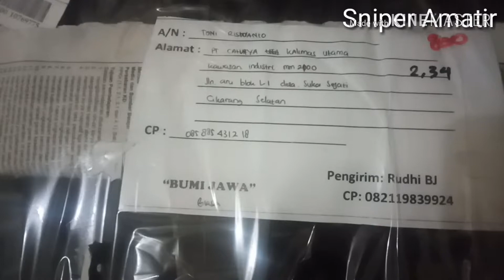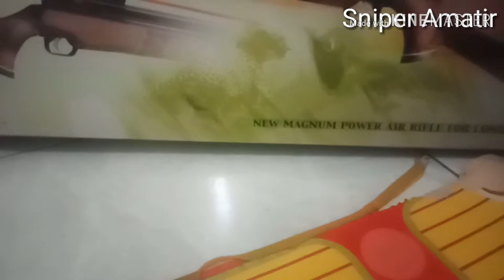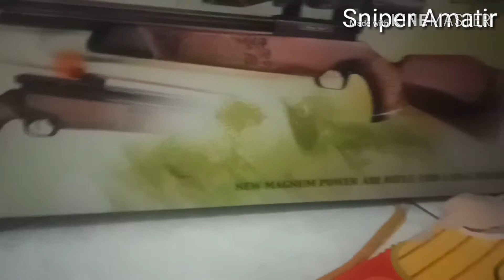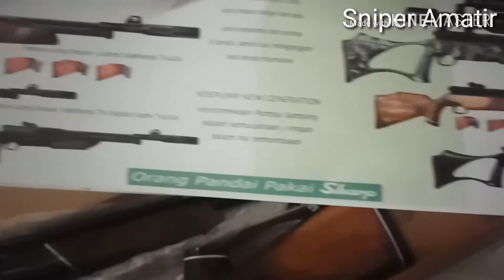Sharp Tiger STLT (Unboxing)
Unboxing Sharp tiger maaf jika kualiatas vidionya kurang bagus karna maklum hp murah..dan ada salah pengucapan kata mohon di maklum lg belajar..jangan lupa subscribe like dan komen yang membangun agar saya lebih semangan lg
Membuat vidio yang lebih baik